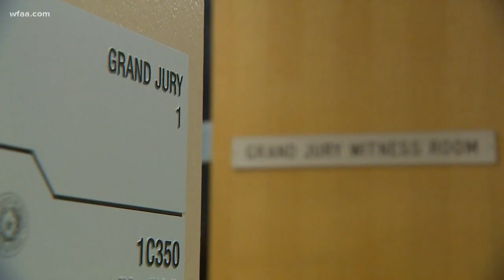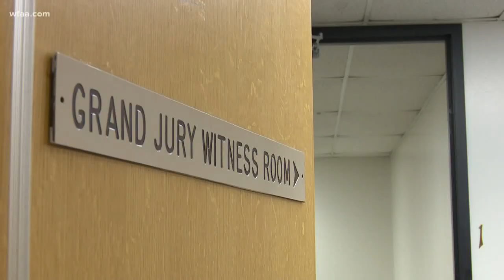Grand jury hearing case in Botham Jean shooting death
Fired Dallas officer Amber Guyger was arrested on a manslaughter charge. The grand jury decide what charge, if any, to indict Guyger on.